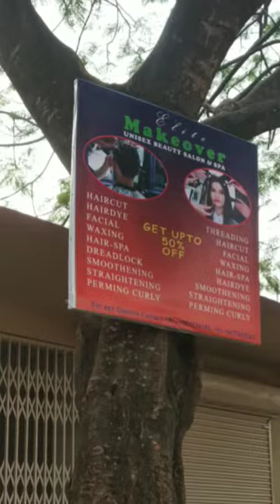Elite Beauty parlor open ceremony at jalukie town(AP Naga)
Check out the previous videos